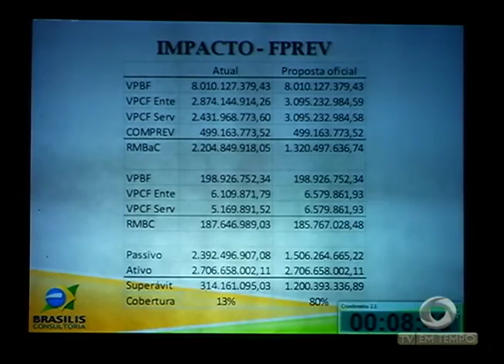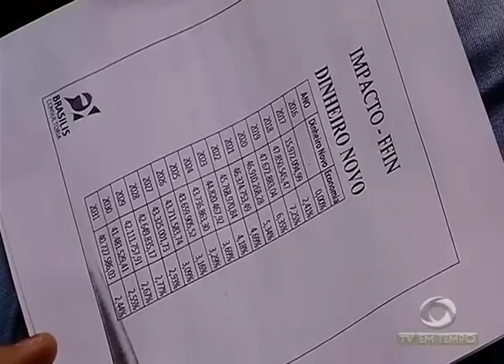Violência! Feirante é assassinada quando saía para trabalhar na zona norte de Manaus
01º BLOCO JORNAL 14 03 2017 - Violência! Feirante é assassinada quando saía para trabalhar na zona norte de Manaus